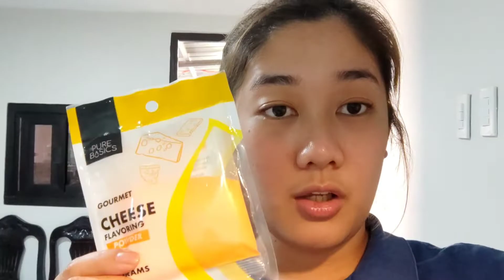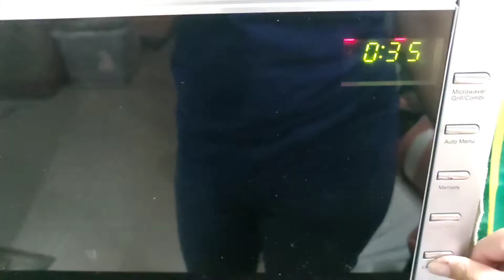Life Lately PH ~ making cheesy buttered corn, GRWM, new coffee place, buying a cabinet | Ally M.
📌Get to know me:
Hello! My name is Ally and on this channel, you'll see videos about random vlogs, get ready with me, a little review here and there, and  how I go by everyday. Thanks for basically checking out my video and hope you enjoy your day!